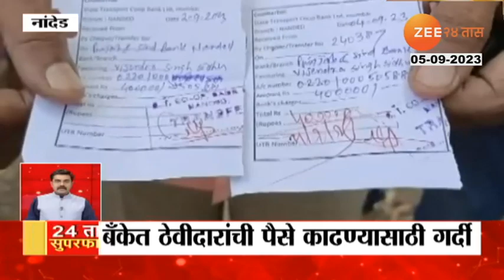Pune | पुणे मनपा कर्मचाऱ्यांचं निषेध आंदोलन, नितेश राणेंच्या धमकीवजा भाषणाचा केला निषेध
Pune Municipal employees protested by wearing black ribbons. BJP MLA Nitesh Rane used threatening language during the Puneeshwar temple protest yesterday. Rane threatened Pune municipal commissioner and city engineer. Against that, the Pune Municipal Corporation employees held a protest meeting and condemned Rane's threat.

पुणे महापालिका कर्मचा-यांनी काळ्याफिती लावून आंदोलन केलं. काल पुण्येश्वर मंदिर आंदोलनावेळी भाजप आमदार नितेश राणेंनी धमकवणारी भाषा वापरली. राणेंनी पुणे मनपा आयुक्त आणि शहर अभियंतांना धमकावलं. त्याविरोधात पुणे मनपा कर्मचा-यांनी निषेध सभा घेत, राणेंच्या धमकीचा निषेध केला.